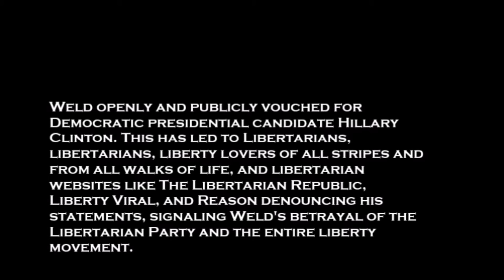Gary Johnson's Campaign Manager Ron Nielson Defends Bill Weld's Pro-Hillary Statements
Ron Nielson, Libertarian presidential candidate Gary Johnson's campaign manager, tries to justify and defend running mate Bill Weld's pro-hillary statements on phone-recorded live conference call.